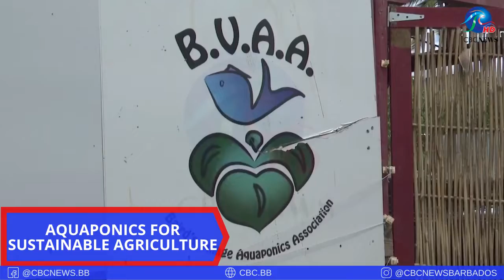CBC TV8 Interview - NSC Site Visit to Baird's Village Aquaponics Association on World Earth Day 2022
The SGP Project Team, Members of the National Steering Committee and the media toured the BVAA on World Earth Day 2022.

The project is located in the South-Central hills of Barbados in the Caribbean is a small low-income village called Baird’s Village where a young visionary by the name of Damian Hinkson has been experimenting with aquaponic prototypes for over two decades. He is the founder of the community based organization, Baird’s Village Aquaponics Association (BVAA). SGP has supported the BVAA in the past through the facilitation of the establishment of its first pilot project site and the transition of the current facility to renewable energy, thus reducing the cost of production. However, the scale of production and the production system need to be improved to provide economies of scale, facilitate training, boost agro-ecology and become fully climate smart. The current SGP supported project facilitates the scaling up and the development of a business case for a community based solar climate smart agro-ecological aquaponics farm and research station.  It addresses the following SDGs: #7 Affordable and clean energy, #12 Responsible consumption and production, #13 Climate action and #15 Life on Land. At the national level the project aligns to the promotion and implementation of best practices and GAPs in ecosystem management and Land utilization.